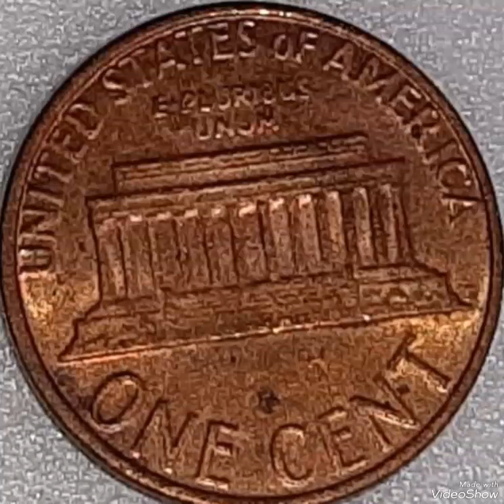2010 Lincoln penny mint error coin worth big money rare.